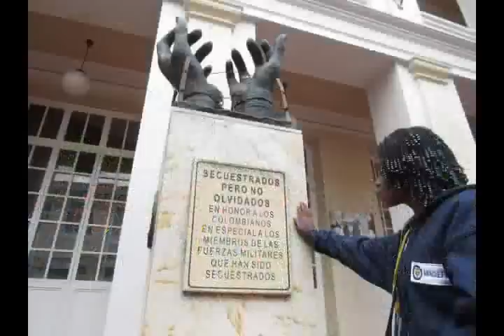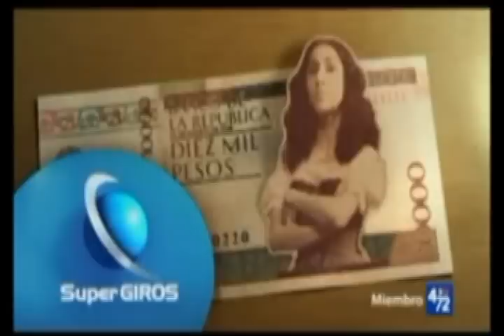RTV NOTICIAS DEL CHOCÓ,EMISIÓN DEL 28 DE MAYO DE 2015